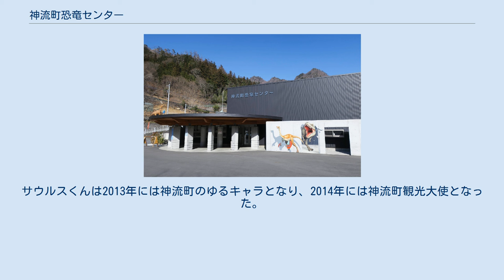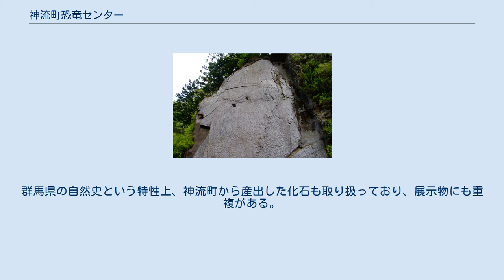神流町恐竜センター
エントランス 神流町恐竜センター（かんなまち きょうりゅうセンター）は、群馬県多野郡神流町にある恐竜の専門博物館。
 施設は本館と活性化センター（別館）から構成される。
本館は博物館にお土産売り場と食堂を併設した一階建ての建物。
別館はモンゴルの寺院を模した三階建の建築物。
営業時間は9時から17時まで、月曜日が休館。
 旧中里村の村おこし「恐竜王国」の中心施設として設立された。
「地元化石・モンゴル恐竜・おみやげ・お食事」を掲げている。
 展示は9つのゾーンに分かれている。
zone1-5・9が本館、zone6-8が別館。
 足跡に代表される生痕化石や、地元で見つかった化石を例に山中地溝帯の地学的な解説展示を行う。
世界各国の恐竜や翼竜、水生生物の化石展示も充実している。
神流町で発掘された化石を展示するコーナーもあり、新たな化石が発見されるごとに展示物が更新されている。
 特に注力されているのがモンゴルの恐竜展示である。
別館2階zone7では、体長8.5メートルのタルボサウルス全身復元骨格、プロトケラトプスとヴェロキラプトルの格闘化石をはじめとする化石約20標本が展示されている。
また本館zone3で定時上映されるライブシアターは、生態復元ロボットを用いた寸劇解説である。
これらは、サンチュウリュウがモンゴルで発見されていたガリミムスに似ており当時の中里村とモンゴルが陸続きであったという繋がりから実現したもの。
 本館と別館を繋ぐ連絡通路の屋外敷地面には、ティラノサウルス産状化石が展示されている。
これは標本MOR55（ワンケル・レックス）右半身の全長12メートルの実物大レプリカで、触ったり、上に乗ることも許可されている。
 サンチュウリュウがシンボルとなっており、実物大の復元標本が3体ある。
内訳は最初期製のブロンズ像、1996年版生態復元模型、2014年版生態復元模型である。
 食堂はドライブ合間の食事処としての利用も想定されている。
お土産用のフィギュアは当館手製であり、制作の様子は別館2階にてガラス越しに見学することができる。
化石発掘や化石レプリカ作成の体験講座を実施しており、展示物の一部はこの化石発掘体験で見つかったものである。
また神流町で11月に開催される「恐竜王国秋祭り」においても特別イベントが行われる。
 当館のマスコットキャラクターは「サウルスくん」、緑色の恐竜で、首には「恐竜の足跡柄のスカーフ」を巻いている。
サウルスくんは2013年には神流町のゆるキャラとなり、2014年には神流町観光大使となった。
また県のゆるキャラ「ぐんまちゃん」の神流町版は恐竜に騎乗し、当館のグッズにも登場している。
 2001年11月5日には皇太子が来館し中里村長が説明を行った。
センター内にはこのときの写真が掲示されている。
 2011年には、恐竜王国24周年記念企画展「恐竜展2011　神流町に巨大恐竜がやってきた」が開催された。
2期構成で、常設展示と異なる25種の恐竜を展示。
 瀬林の漣痕 恐竜以外では、海洋生物や植物の化石が発見されている。
 群馬県立自然史博物館は、同県富岡市にある博物館である。
群馬県の自然史という特性上、神流町から産出した化石も取り扱っており、展示物にも重複がある。
レプリカだけでなく、一部は実物を収蔵する。
 恐竜の時代コーナーや中生代の群馬コーナーにて、神流町から産出した恐竜その他古生物の化石や、これらの類縁種の恐竜を展示する。